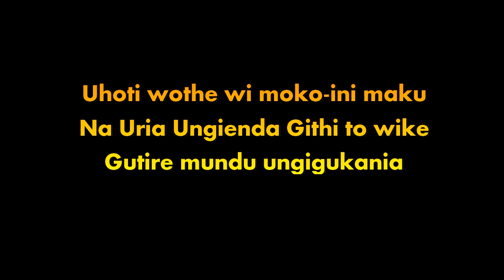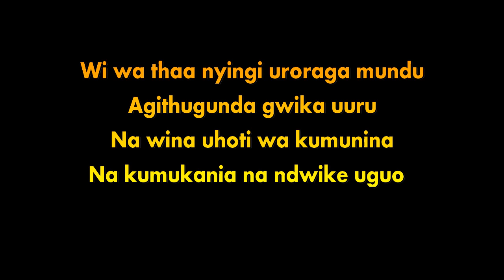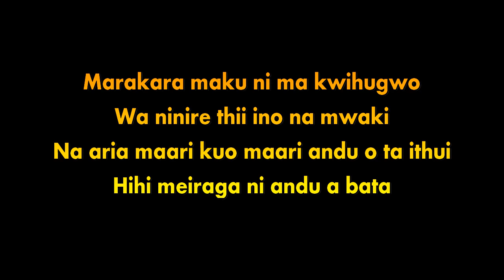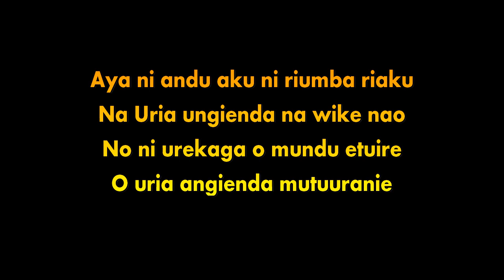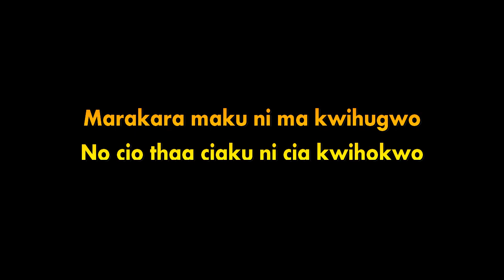Phyllis Mbuthia - Niatia Utangika Official Lyrical Video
Sing Along 😎🎧▶️⏯️🎶🎵

SONG
Niatia Utangika
ARTIST
Phyllis Mbuthia
LICENSES
Vydia (on behalf of Phyllis Mbuthia); Vydia (Music Publishing), and 1 Music Rights Societies

Music